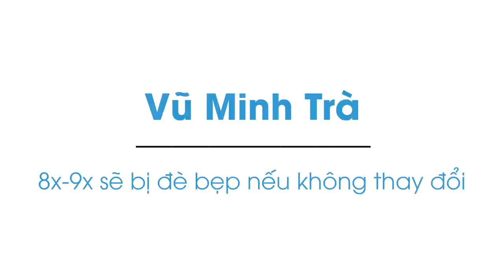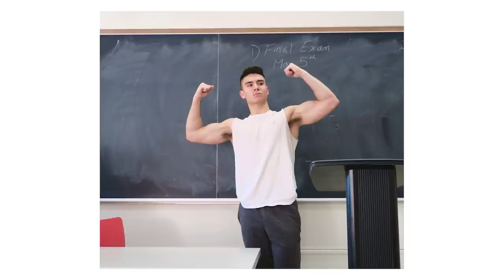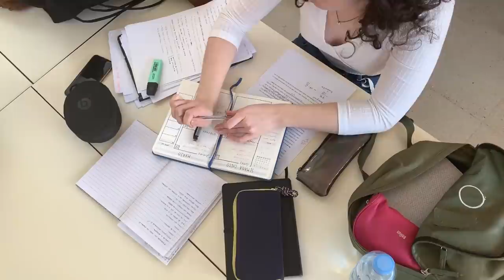8x-9x sẽ bị ĐÈ BẸP nếu KHÔNG THAY ĐỔI! | Vũ Minh Trà | GIÁO DỤC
Trong khi 18 tuổi mình vẫn đắm chìm trong Đế chế Half-life/mơ mộng sờ tay bạn gái, thì bây giờ các bạn đã định hướng rõ ràng, lựa chọn trường đại học rất kĩ sau khi hỏi rất nhiều anh chị đã học , ra trường thành công, cùng với Google, Facebook.
Ghé Shop ủng hộ nhà Nhện thôi các bạn ơi:
Ghé Cửa Tiệm Spiderum ngay để rinh những chiếc áo đặc biệt:
Nội dung:

00:00 - Start
00:46 - IELTS là bình thường
01:23 - Tư duy tốt
02:19 - Giao tiếp tốt
02:50 - Chủ động, có kế hoạch rõ ràng
Những nội dung liên quan:
CÔ ĐỘC KIÊU NGẠO - ÁI KỶ và bài học đắt giá

 • CÔ ĐỘC KIÊU NGẠO ...
XẤU LÀ XẤU, KHÔNG LẰNG NHẰNG!!!

 • XẤU LÀ XẤU, KHÔNG...
MÙI CON GÁI

 • MÙI CON GÁI | Nhệ...
Bài viết: 8x-9x sẽ bị chết bẹp nếu không thay đổi
Được viết bởi: Vũ Minh Trà
Giọng đọc: Andy
Editor: Ice Cole